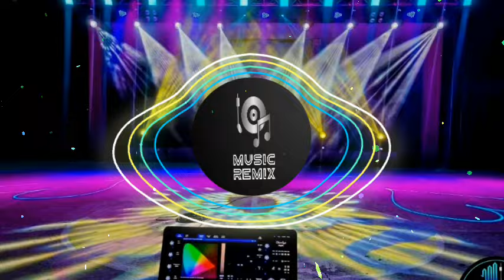ILOILO SOUND CHECK 2024 -_- [ DJ WAWE APPAREL 2024 ] Music remix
Music

Enjoy Listening Music remix